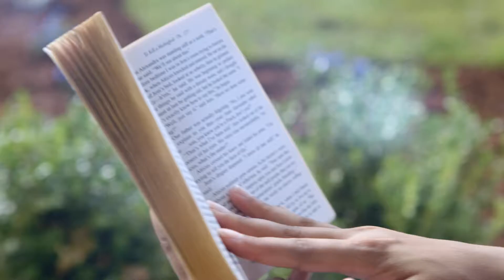Canopy Launch Video